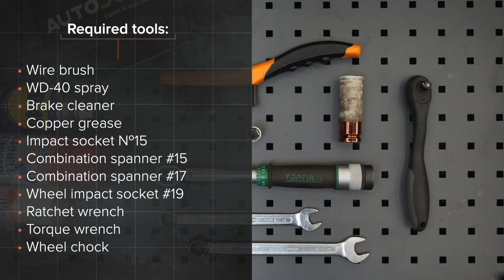Kā nomainīt aizmugurējie stabilizatora atsaite VOLVO V50 1 (P12) [AUTODOC VIDEOPAMĀCĪBA]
Kā nomainīt aizmugurējie stabilizatora atsaite VOLVO V50 1 (P12) 1.6 Universālis 12.2003–12.2012 [AUTODOC VIDEOPAMĀCĪBA]

Stabilizatora atsaite uz VOLVO S40 II (MS, 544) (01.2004–12.2012) / VOLVO C30 –12.2012) / FORD Focus Mk2 Saloon (DB_, FCH, DH) (04.2005–09.2012) / FORD Focus Mk2 Convertible (DB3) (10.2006–09.2010) / FORD C-Max (DM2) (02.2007–09.2010) automašīnām ir jānomaina saskaņā ar vienu un to pašu procedūru. Ņemot vērā transportlīdzekļu uzbūves īpatnības, šajā procedūrā var būt nelielas atšķirības.

🔝 Labākie ražojošie zīmoli stabilizatora atsaite: STARK, RIDEX, A.B.S., FEBI BILSTEIN, MAPCO

Visi video un pdf pamācības VOLVO V50 1 rezerves daļu nomaiņai: lejupielādējiet un skatieties AUTODOC CLUB

🛠️ Instrumenti, kas Jums nepieciešami, lai nomainītu aizmugurējie stabilizatora atsaite :
- stiepļu suka
- WD-40 aerosols
- bremžu sistēmu tīrītājs
- vara smērviela
- pneimo muciņa №19
- sprūdatslēga
- dinamometriskā atslēga
- riteņa fiksētājs